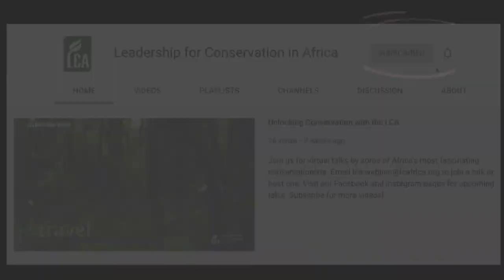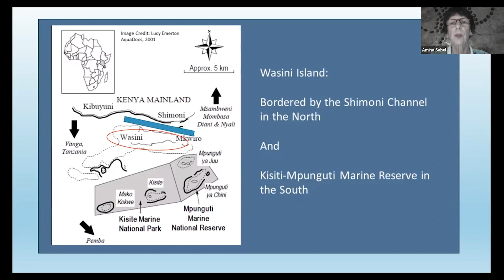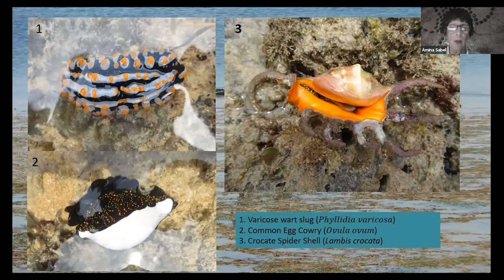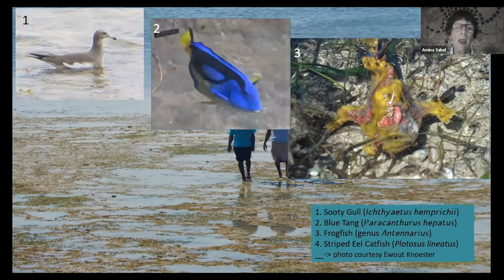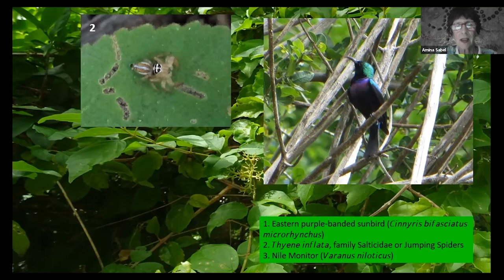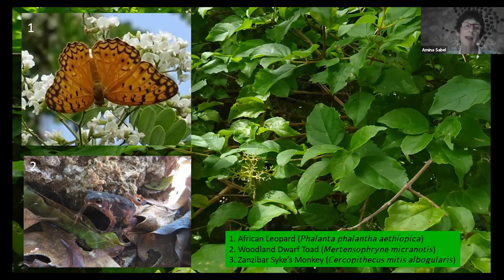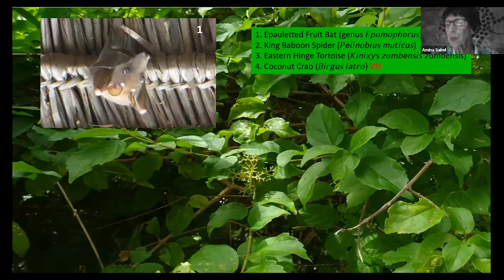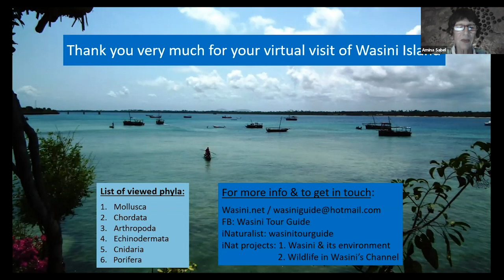Discover Biodiversity and Conservation on Wasini Island, Kenya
Wasini Island lies about 3km off the coast of south east Kenya and is a natural hotspot, with national parks, mangrove forests, coral reefs and vibrant marine life.

Join the LCA with Amina Sabel and Feisal Abdalla to learn more about Biodiversity, Conservation, and Citizen Science on this small, but biodiversity rich island.